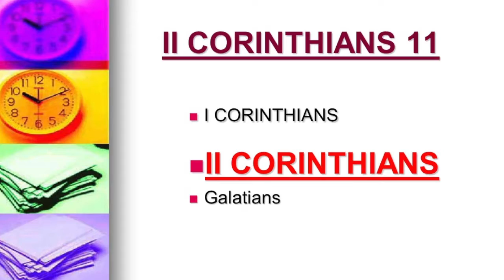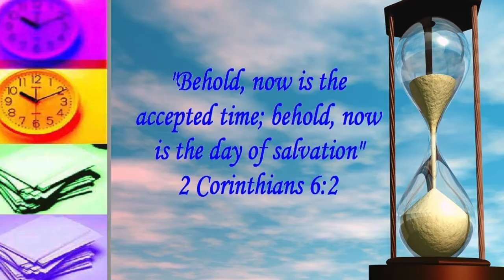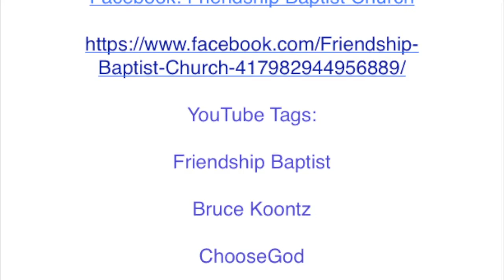Procrastination (Part 2 of 2) Mar. 14, 2021 AM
Pastor Bruce Koontz of Friendship Baptist church delivers the message "Procrastination" in the March 14, 2021 Sunday morning service. (Part 2 of 2)